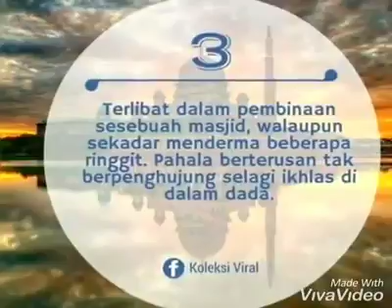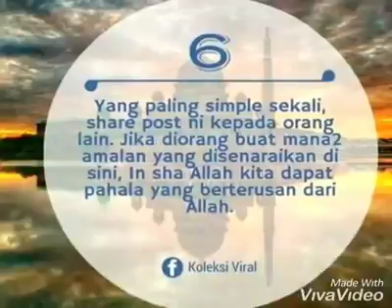Nak cepat kaya amalkn....selamat beramal